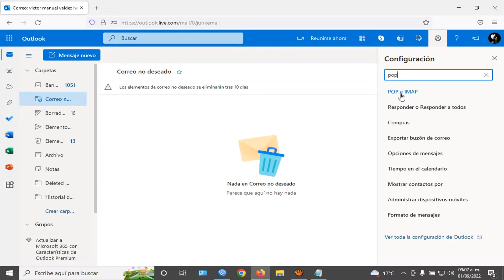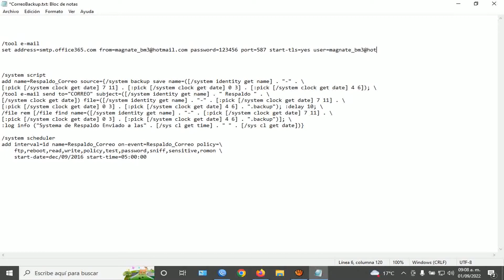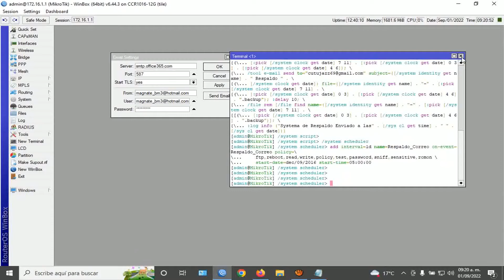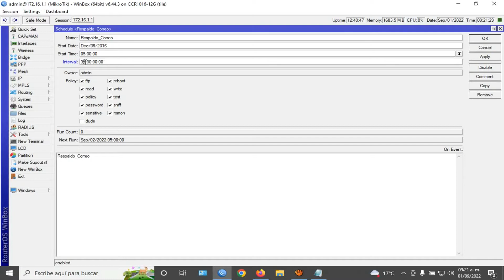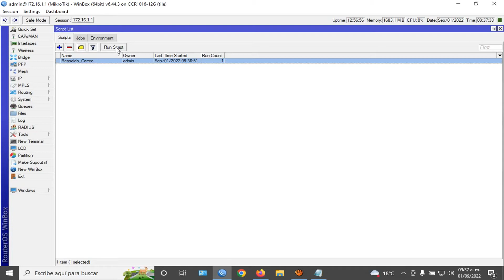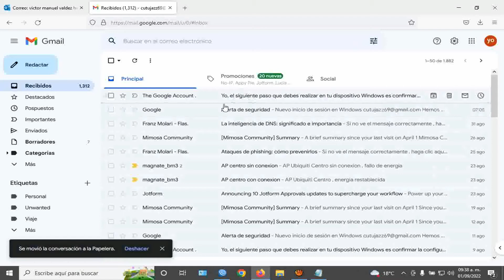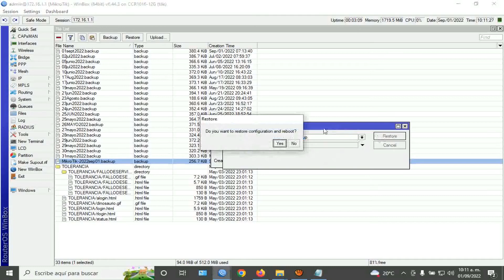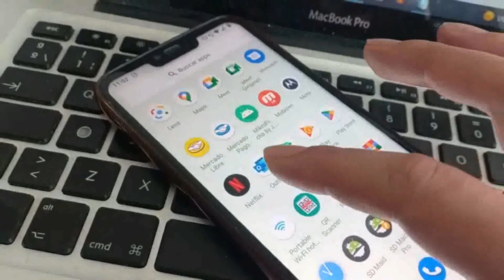Configuración de Respaldo Automatizado y Envío por Correo Electrónico con MikroTik a Outlook y Gmail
Una vez completados estos pasos, MikroTik realizará el respaldo de la configuración y enviará el archivo de respaldo por correo electrónico a la dirección especificada. Asegúrate de verificar tu bandeja de entrada en Outlook o Gmail para asegurarte de que recibes el archivo de respaldo.

/tool e-mail
set address=SERVER from=CORREO password=PASSWORD port=00 start-tls=yes user=CORREO

/system script
add name=Respaldo_Correo source={/system backup save name=([/system identity get name] . "-" . \
[:pick [/system clock get date] 7 11] . [:pick [/system clock get date] 0 3] . [:pick [/system clock get date] 4 6]); \
/tool e-mail send to="CORREO" subject=([/system identity get name] . " Respaldo " . \
[/system clock get date]) file=([/system identity get name] . "-" . [:pick [/system clock get date] 7 11] . \
[:pick [/system clock get date] 0 3] . [:pick [/system clock get date] 4 6] . ".backup"); :delay 10; \
/file rem [/file find name=([/system identity get name] . "-" . [:pick [/system clock get date] 7 11] . \
[:pick [/system clock get date] 0 3] . [:pick [/system clock get date] 4 6] . ".backup")]; \
:log info ("Systema de Respaldo Enviado a las" . [/sys cl get time] . " " . [/sys cl get date])}

/system scheduler
add interval=1d name=Respaldo_Correo on-event=Respaldo_Correo policy=\
    ftp,reboot,read,write,policy,test,password,sniff,sensitive,romon \
    start-date=dec/09/2016 start-time=05:00:00